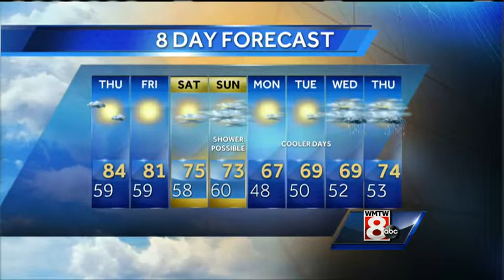Roger’s Wednesday evening forecast